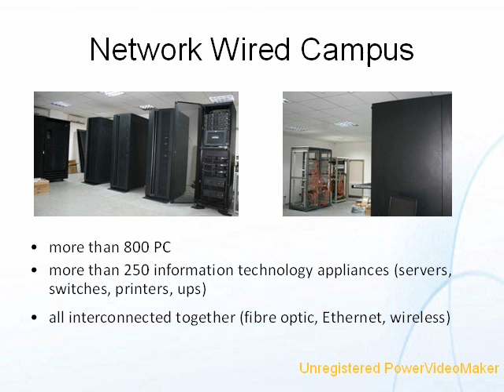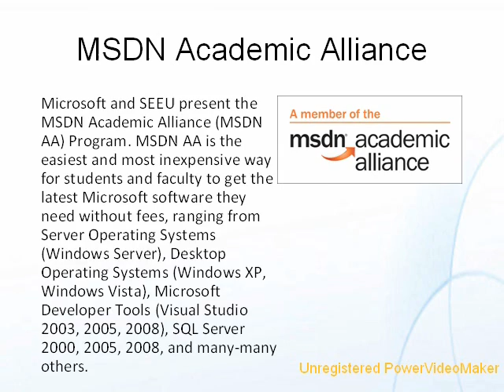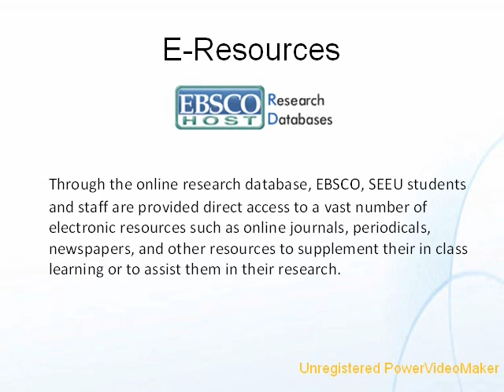SEE University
SEE University, Tetove, Macedonia